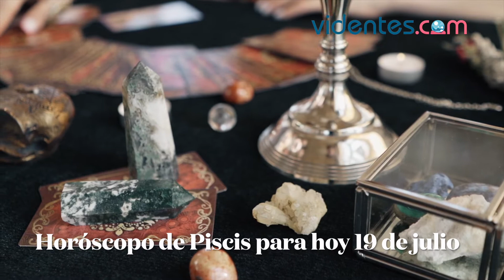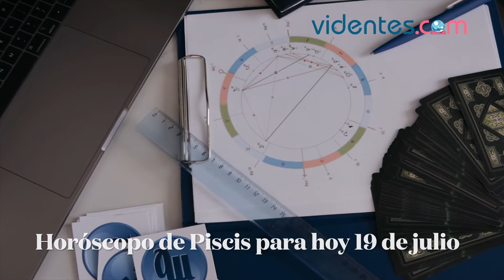HORÓSCOPO DIARIO 🌔🎁💖 PISCIS ♓️ LUNES, 19 DE JULIO DE 2021